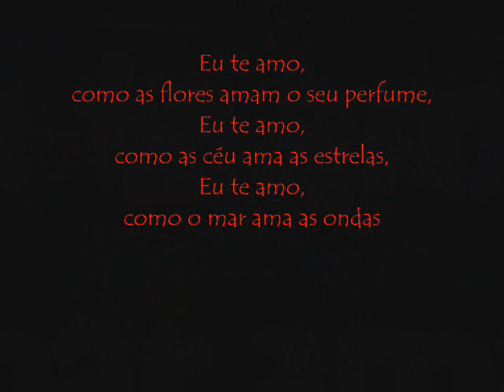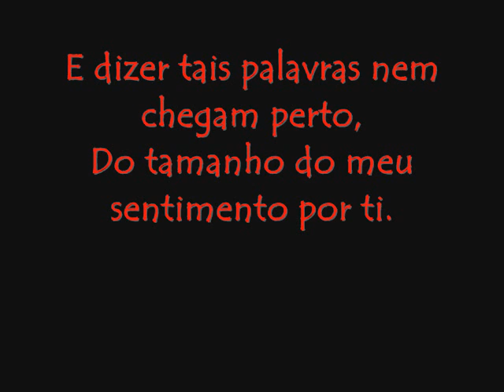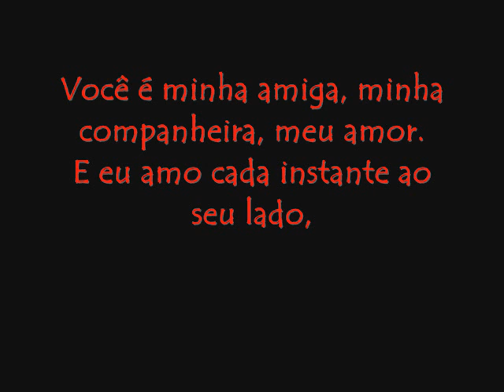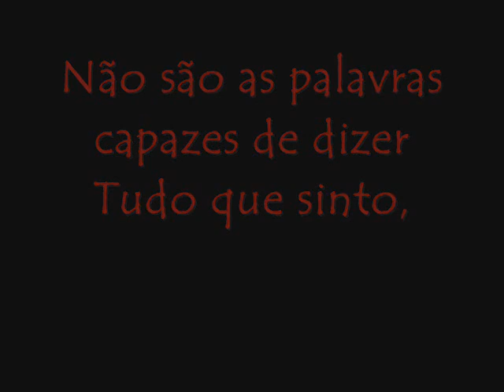Minha Namorada. Ludiayne Cardoso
Simplismente, ela ser á mulher da minya vida'